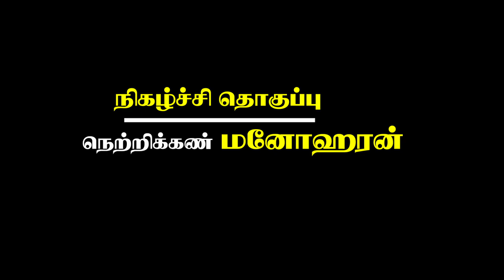சுட்டி குட்டிகளின் அட்டகாசம்